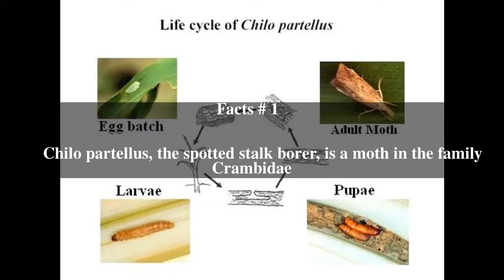Chilo partellus Top # 5 Facts